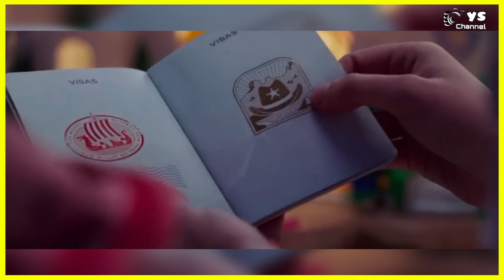မိန်းကလေးအများစုက လီဂိုကမ္ဘာအတုထဲမှာ ပိတ်မိခဲ့ကြတယ်😱😱😱